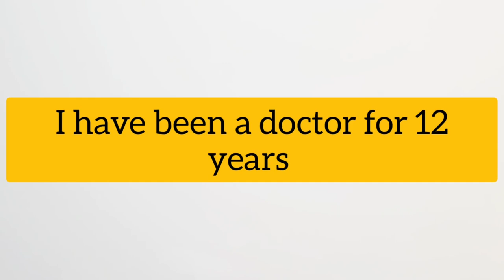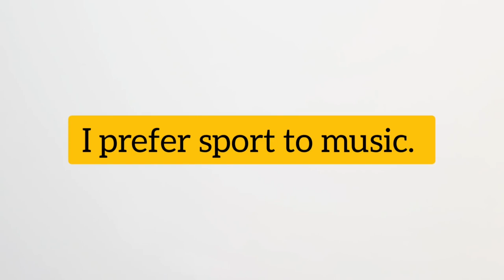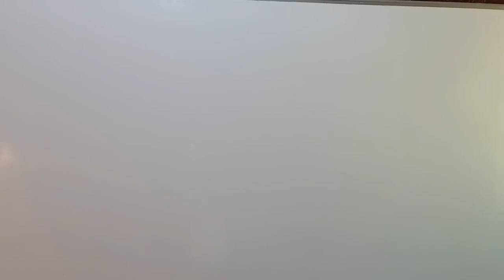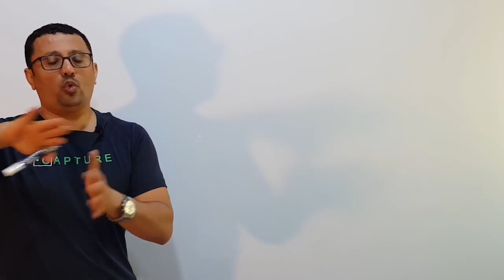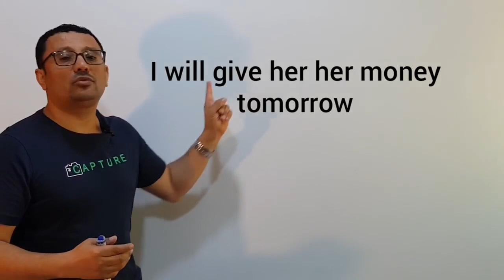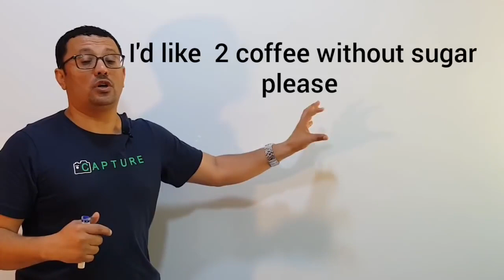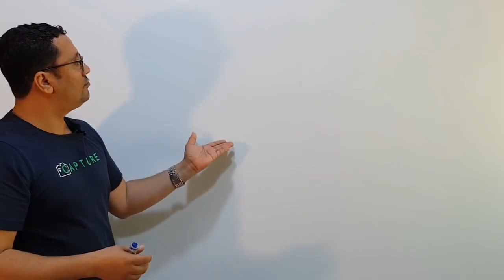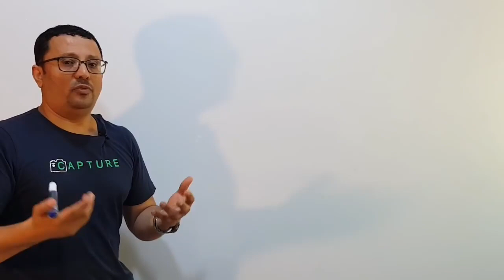الإختبار النهائي للمستوى السابع Level 7